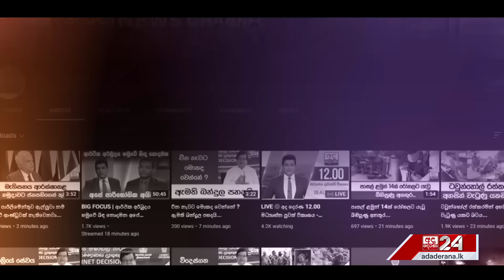අමෙරිකාව තවත් ප්‍රහාරයකට සැරසෙයි...